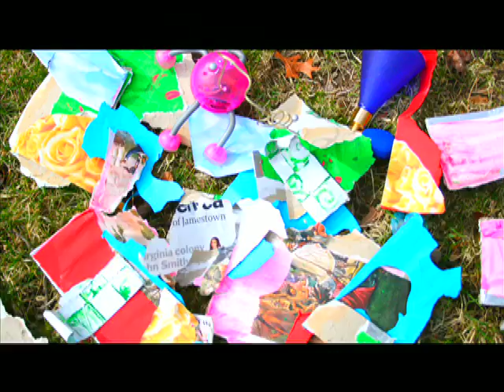Beauty Of Her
This film was created by independent film artist, Lindsey Graham, as part of a project called "Bloodline: A Visual Album" for the band Lowlight.